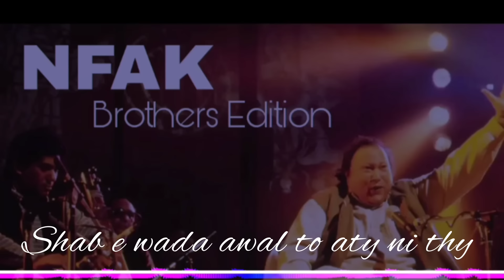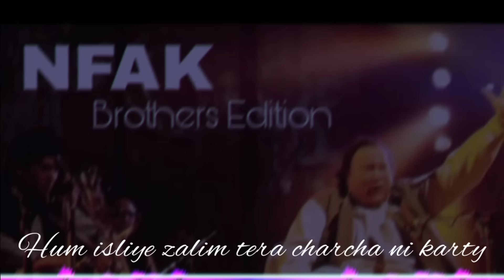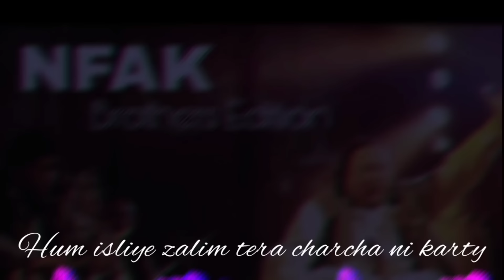Nusrat Fateh Ali Khan Top Remix Qawali / Tracks 2nd Version 2022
Nusrat Fateh Ali Khan Top Remix Qawali 2nd Version 2022
1} Hay Kahan Ka Irada Tumara Sanam ...
2} Shab e Wada Awal To Aty Nahe Hay ..
3} Hum Isliye Zalim Tera Charcha Nahe Karty ...
4} Dil Pay Zakham Khaty Hay ..
5} Ya Jo Halka Halka Suroon Hay ...
6} Na Thamty H Ansoun Na Thamty Hy Laly...

pls support us our new channel for editing link in blow